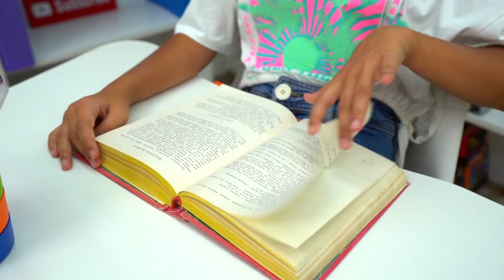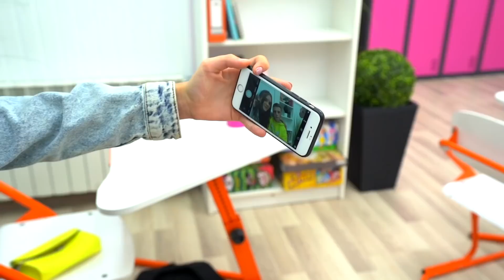صديقته السابقة تريدني أن أعود! أنا ضد صديقته السابقة || مواقف مضحكة من الحياة الحقيقية